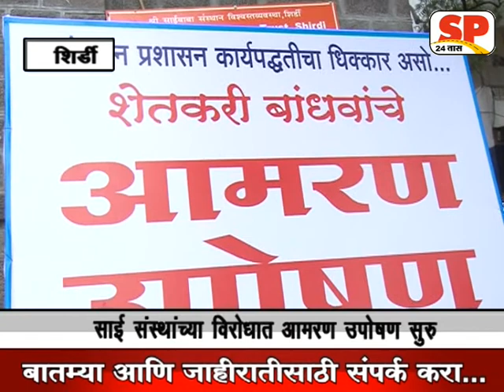शिर्डी - संस्थानच्या विरोधात शेतकऱ्यांचे आमरण उपोषण sp 24 news